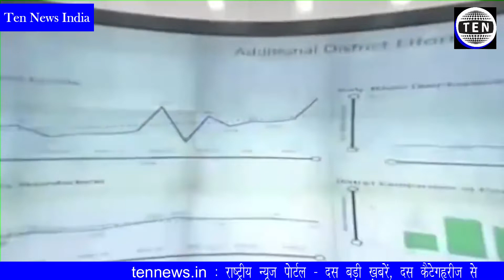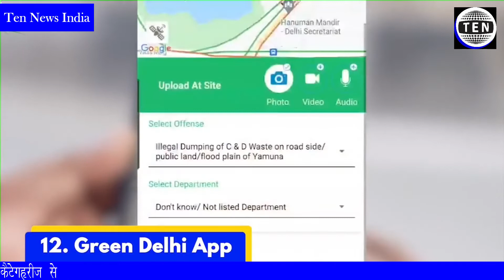Delhi: जानें क्या है सरकार का विंटर एक्शन प्लान, देखें वीडियो